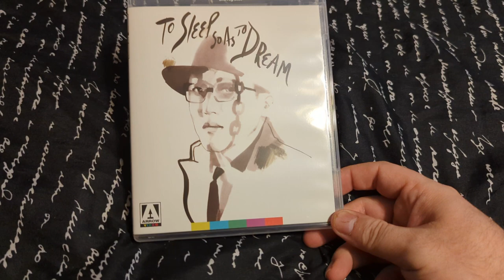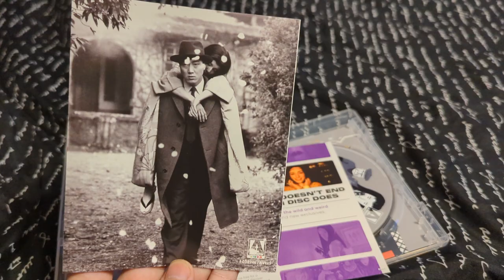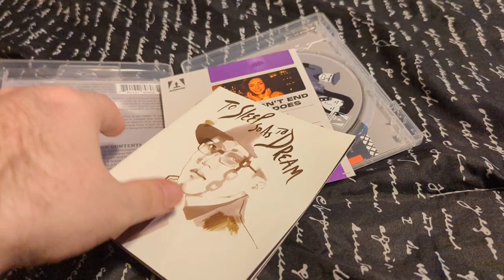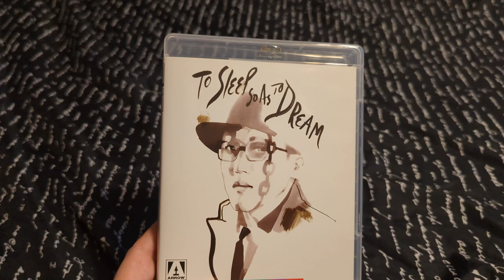To Sleep So As To Dream (1986) (Arrow Video) Unboxing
Two private detectives hunt for an actress trapped within the reel of a silent ninja film in the dreamlike debut of Kaizo Hayashi (Circus Boys, Zipang), a magical double-handed cinephilic homage to the movie worlds of the 1910s and 1950s.

When private eye Uotsuka (Shiro Sano, Violent Cop, Shin Godzilla) and his sidekick Kobayashi are approached by an aged former actress, Madame Cherryblossom, to go in search of her kidnapped daughter Bellflower, their investigations lead them to the studios of the mysterious M. Pathe company. Here Uotsuka has a strange vision in which he comes face to face with the beautiful star of a 1915 chanbara film that appears to have no ending. From then on, things begin to get a little strange…

Among the most impressive and critically regarded Japanese films of the 1980s, To Sleep so as To Dream finally makes its home-video debut outside of Japan in a brand new restoration supervised by the director himself. Drifting between illusion and allusion, it is chockfull of references to Japan’s rich cinematic heritage and features cameos from a host of veteran talent and baroque sets created by Takeo Kimura, the Nikkatsu art designer fondly remembered for his flamboyant work with Seijun Suzuki in the 1960s.

High Definition Blu-ray (1080p) presentation

Original uncompressed mono audio

Brand new audio commentary by Japanese film experts Tom Mes and Jasper Sharp

Audio commentary with director Kaizo Hayashi and lead actor Shiro Sano recorded in 2000

How Many Eggs? Actor Shiro Sano Talks, a brand new interview with the film’s lead actor

Talking Silents: Benshi Midori Sawato Talks, a brand new interview on early Japanese film culture and the art of the benshi silent film commentator

Midori Sawato Performs ‘The Eternal Mystery’, an exclusive benshi performance to the film within the film

The Restoration of To Sleep So as to Dream featurette

Fragments from Japan’s Lost Silent Heyday, a selection of scenes from silent jidai-geki films from the Kyoto Toy Museum archives

Original Theatrical trailer and English-language restored re-release trailers

Image gallery

Reversible sleeve featuring original and newly commissioned artwork by David Downton